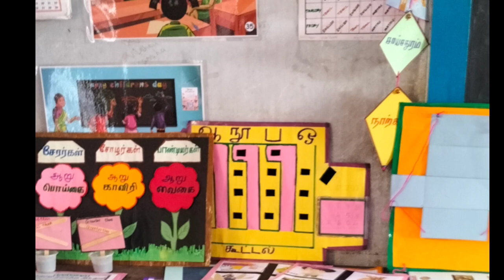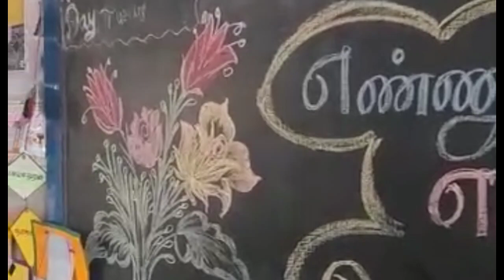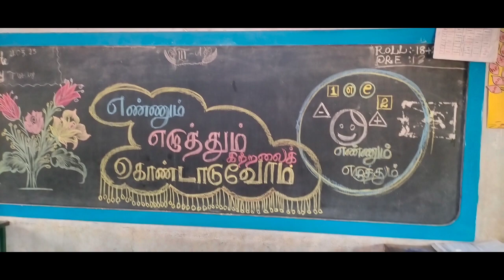அரசு மாதிரி மகளிர் மேல்நிலைப்பள்ளி மண்ணச்சநல்லூர் மூன்றாம் வகுப்பு எண்ணும் எழுத்தும் கொண்டாட்டம்